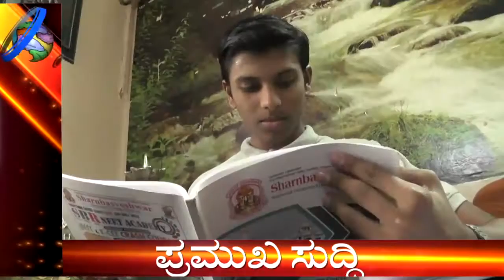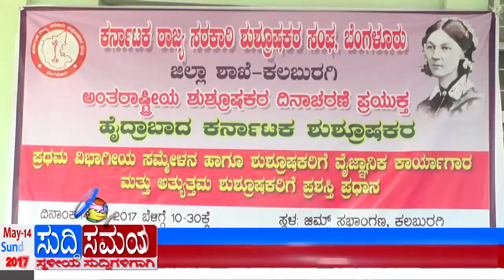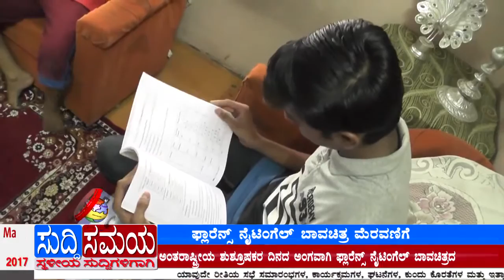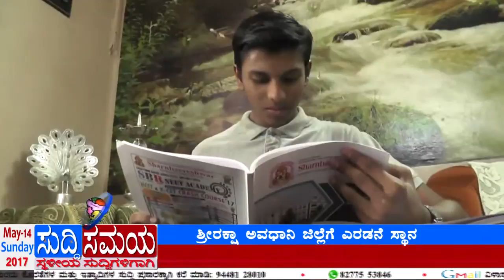SUDDI SAMAYA 14 MAY 2017